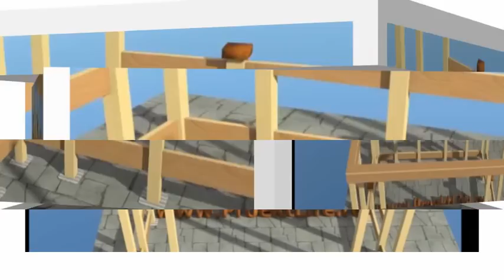Строим беседку с четырёхскатной крышей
Строим беседку с четырёхскатной крышей своими руками по каркасной технологии фото видео проект и инструкция к применению.
На сайте представлены более 200 различных проектов домов, бань беседок и многое другое.
Собственное производство
-Строим  из сухого бруса вакуумной сушки
-Финская технология двойной брус
-Каркасная технология